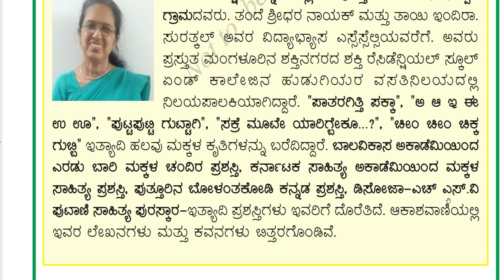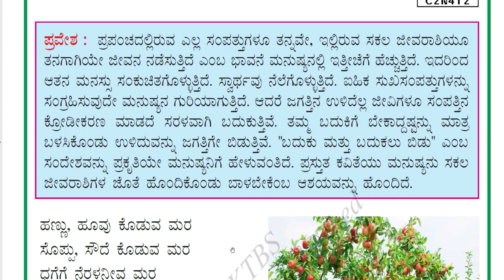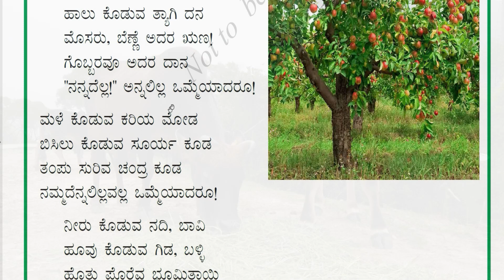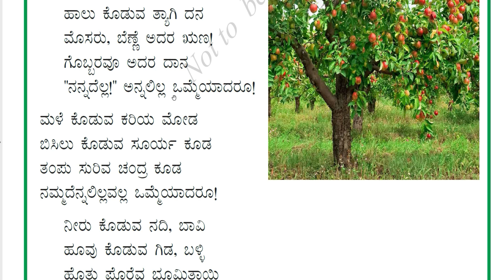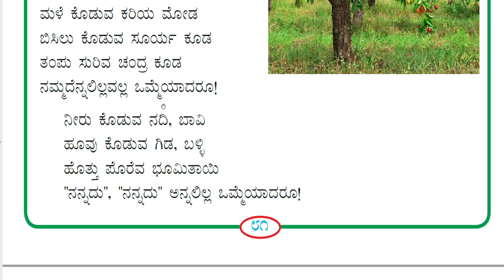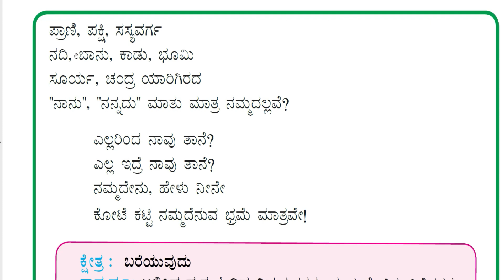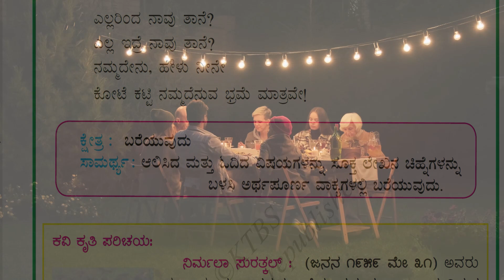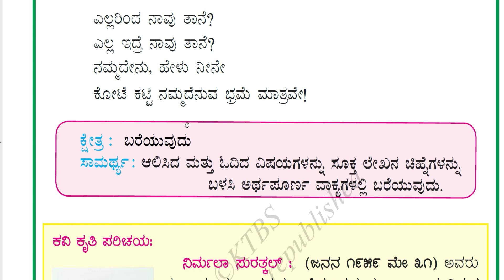ನಮ್ಮದೇನಿದೆ? | Nammadenide? 6th standard kannada poem 3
ನಮ್ಮದೇನಿದೆ? | Nammadenide? 6th standard poem 3